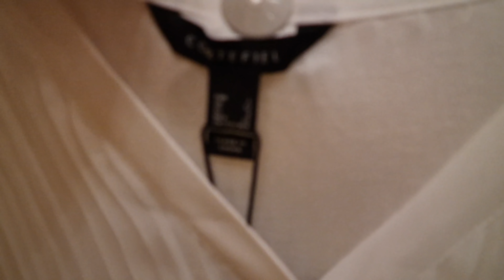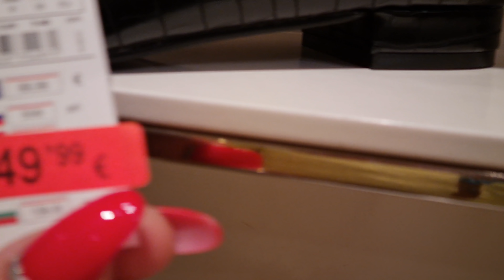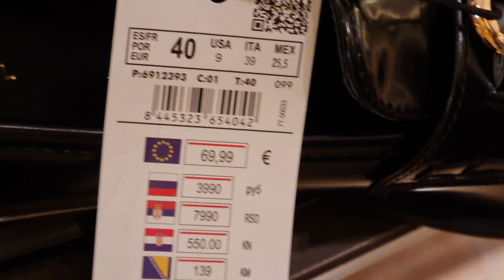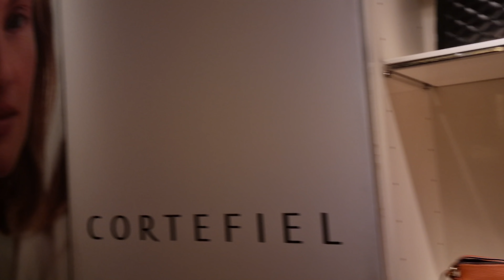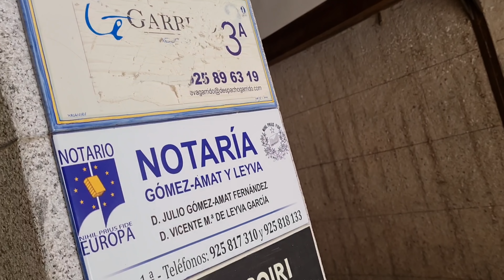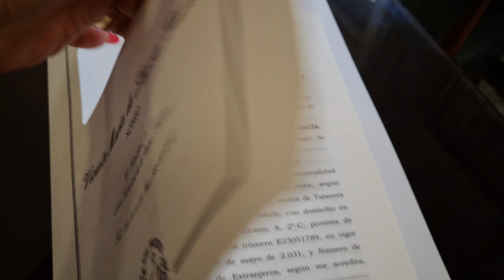ЛУЧШИЕ НОВОСТИ!!! ИДУ К НОТАРИУСУ. УРВАЛА ОБУВЬ.